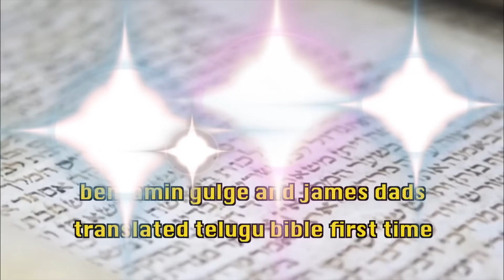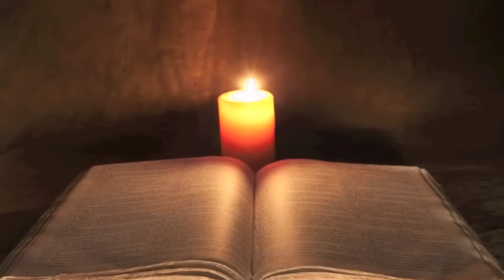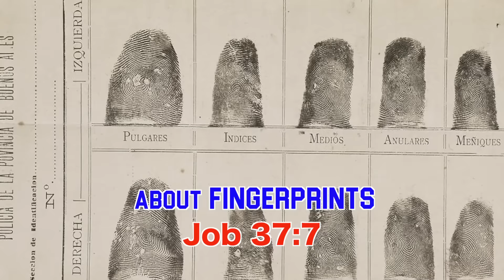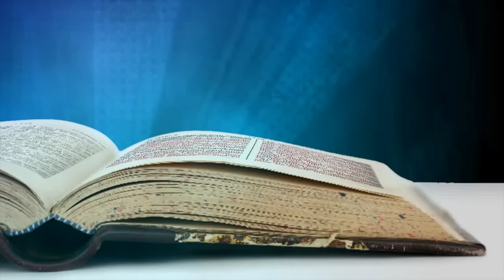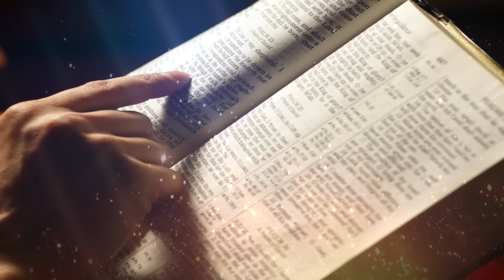Know Your Bible